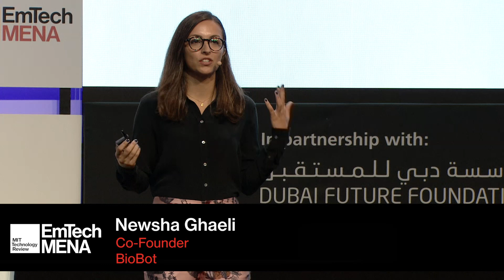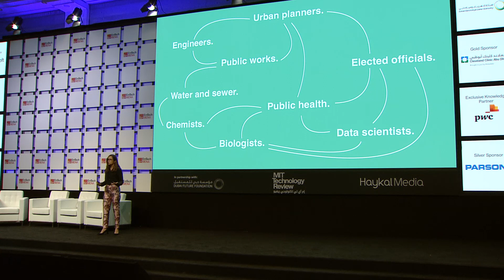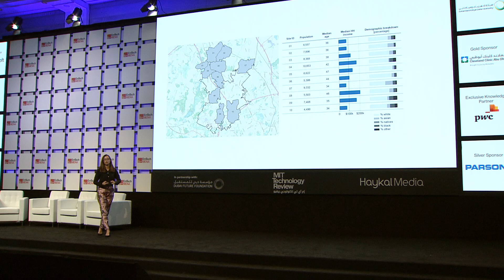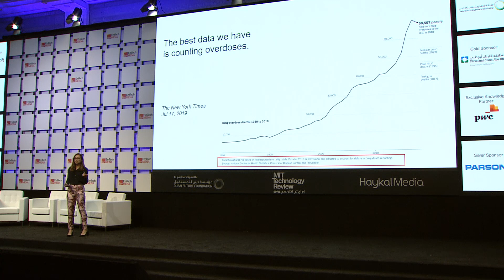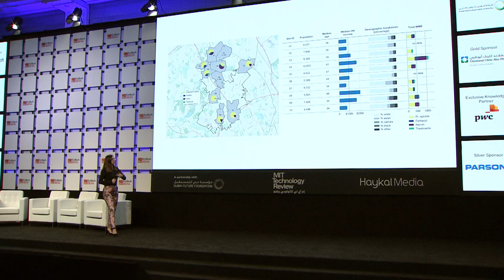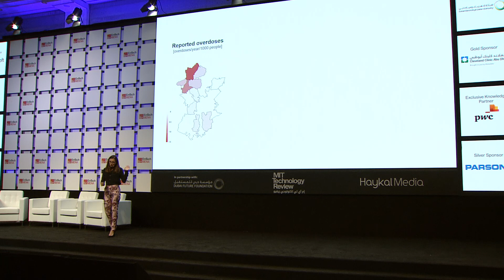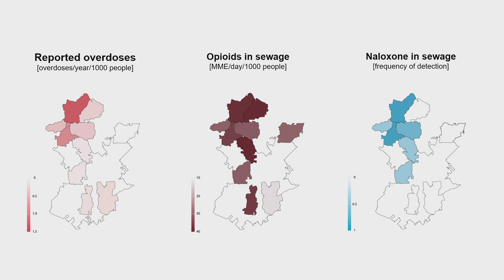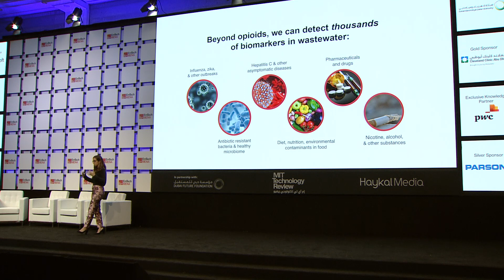Newsha Ghaeli at EmTech MENA 2019: Leveraging wastewater analytics for community health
Listen to Newsha Ghaeli, Co-Founder & President of BioBot explain how her company is leveraging wastewater analytics for community health